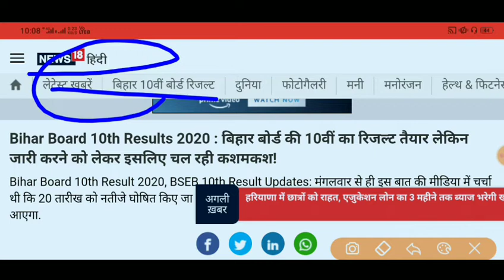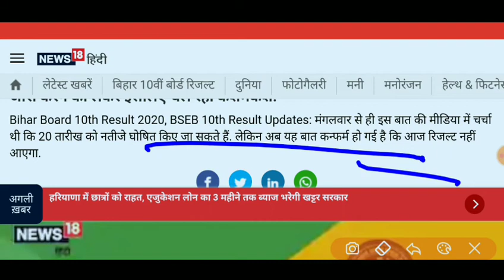बिहार स्कूल एग्जामिनेशन बोर्ड 10 वा का आज इस लिए रिजल्ट नहीं जारी किया है कल आएगा रिजल्ट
बिहार स्कूल एग्जामिनेशन बोर्ड का रिजल्ट आज जारी नहीं किया है जाएगा कल हो सकता है तो जारी हो पाएगा न्यूज़ 18 इंडिया की खबर के मुताबिक यह बताया गया